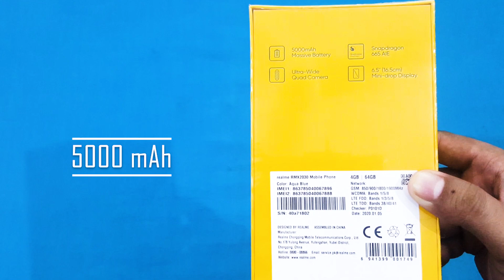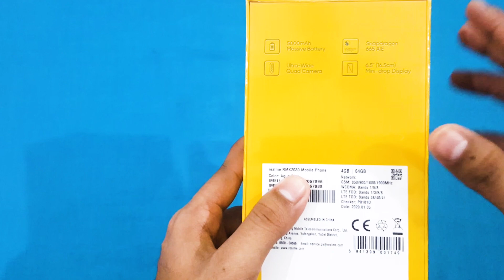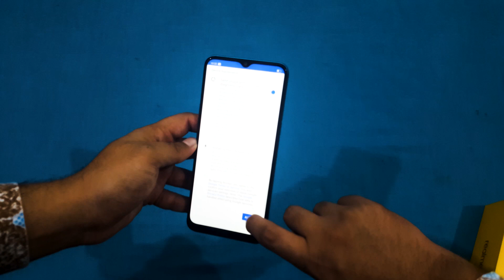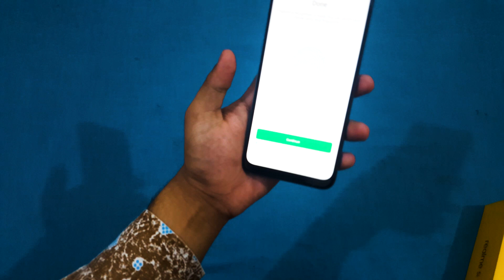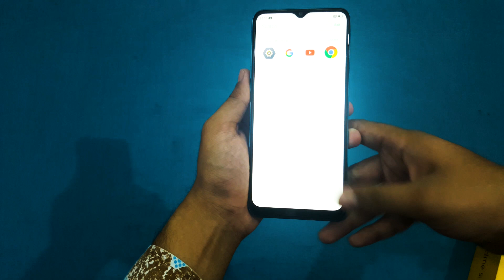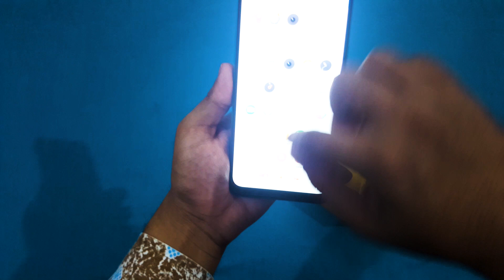Realme 5i Unboxing | Best in Class for Rs 24,999/-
Hello everyone, Today we will unbox Realme 5i and giving you our first impressions. In this video, we will discuss realme 5i is best in class or not under Rs. 24,999/- full specification will be discussed in this video. Realme Pakistan has dominated the market very well nowadays with its awesome specs at such a competitive price.

Background Music in the Entire Video: Schizo
Background Music behind the product: Hold Down